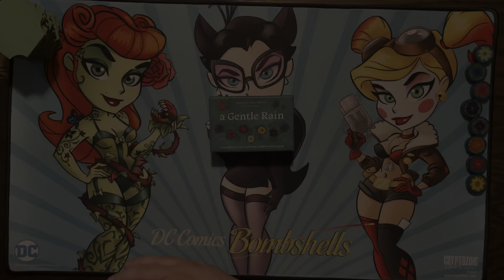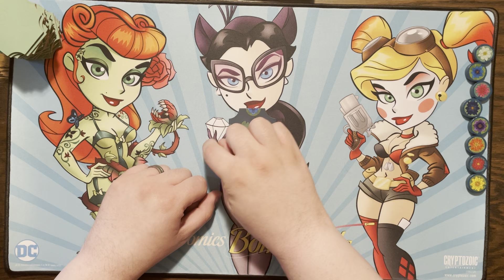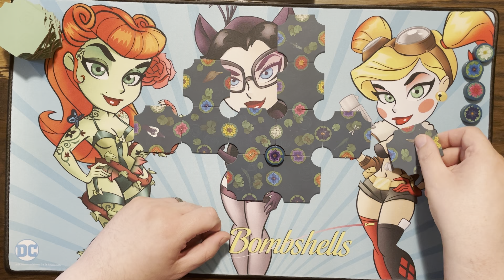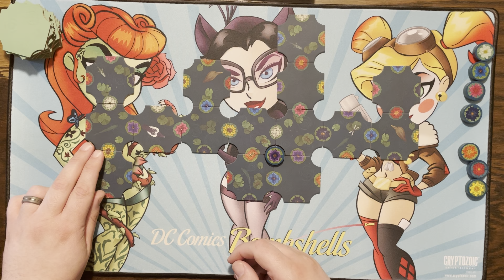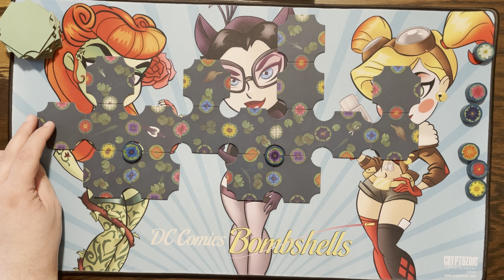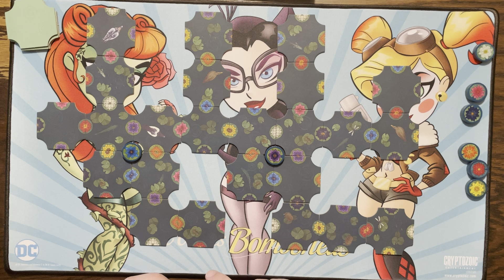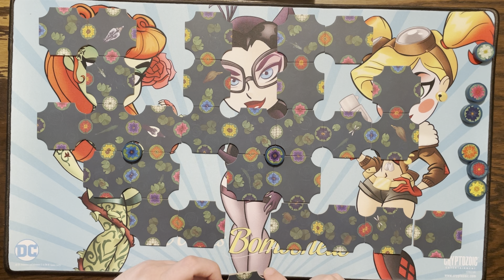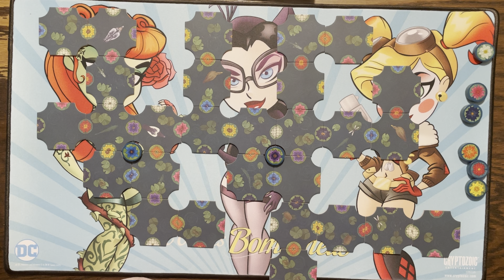Talking by the lake about Gen Con. (A Gentle Rain - How to Play and gameplay) (Incredible Dream)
(Bonus video as we countdown the Gen Con 2024. I hope you enjoy.)

With the time drawing near to Gen Con 2024, it’s important to just sit back and relax for a bit before continuing preparation for the best four days in gaming. Join me as I play the game A Gentle Rain from Incredible Dream Studio and talk about how prep is going for the trip to Indy and anything else that pops up.

Check out the Facebook page: Facebook.com/househedgegaming